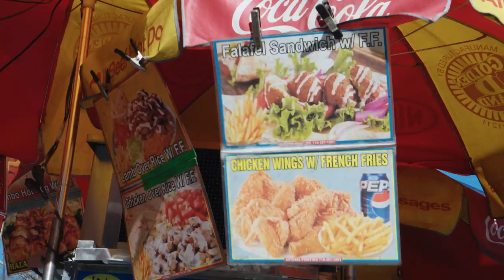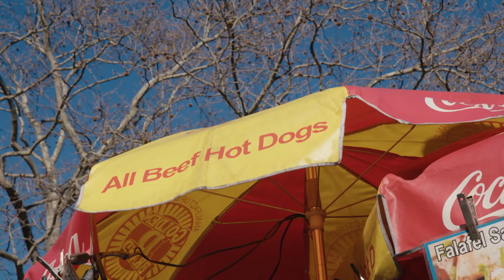„Dirty water hot dog” – to obowiązkowy punkt wycieczki po Nowym Jorku! [No to lecę]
Travel Channel wraz z bohaterami programu wyruszą w kolejną podniebną podróż. Stewardessy i stewardzi zabiorą nas w swoje ulubione miejsca i zobaczymy największe miasta ich oczami. Odwiedzimy kraj kwitnącej wiśni, przejdziemy ulicami Nowego Jorku i odkryjemy największe atrakcje Toronto. Spędzimy też kilka dni w Miami, ale przede wszystkim podejrzymy pracę na pokładzie samolotu. Przygotujcie się na podróż pełną niezapomnianych wrażeń i emocji!